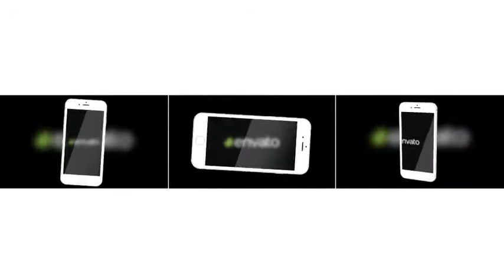iPhone 6 plus Opening Logo | After Effects template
Last Update: 21 May 15
Created: 21 May 15
After Effects Version: CC 2014, CC, CS6
Length: 0:08
Resolution: 1920x1080
File Size: 254KB
Media Placeholders: 2
Text Placeholders: 1
Category: (openers)

Description: Full HD preview Project features: Beautiful animation your logo! Color Control No plugins required Very easy to use Full HD resolution 1920x1080 Duration - 00:08 CS6, CC, CC2014 compatibility Music track are not included Great soundtrack you can find:...